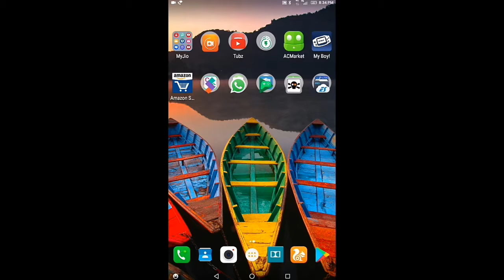Slim city hackedapk 💯 working download link in description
Hi guys my name is Ashish and today ill show u how to install modded apk Of slim city

75.6mb